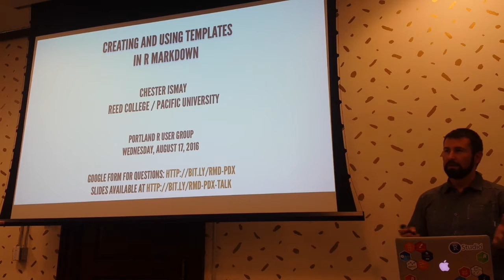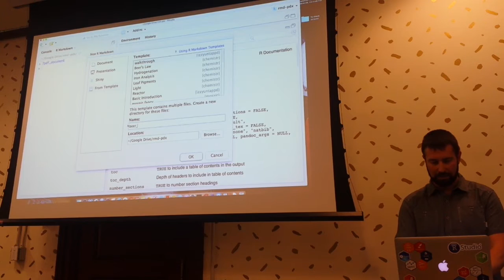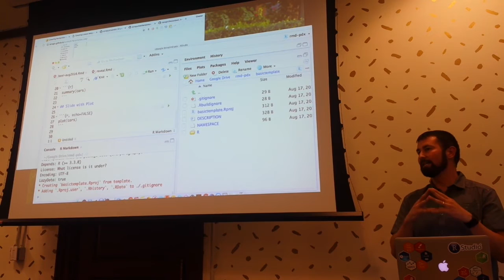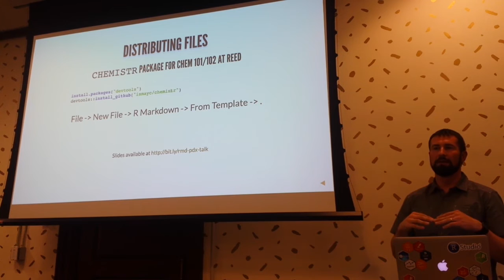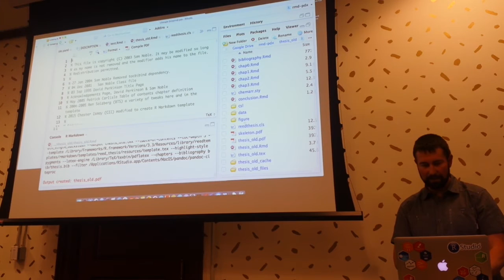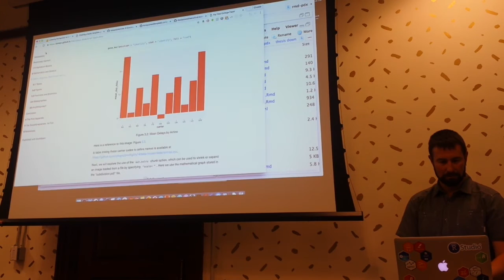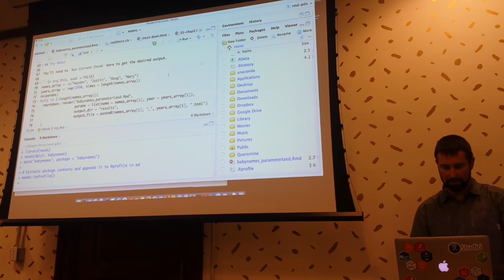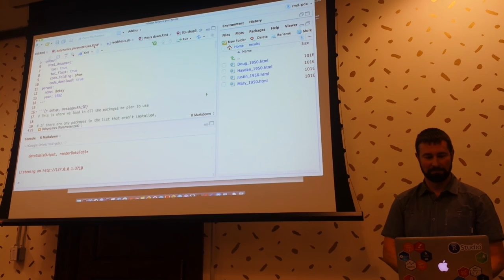pdxrlang meetup: Chester Ismay, Creating and using templates in R Markdown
Talk at Portland R user group on 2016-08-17

Speaker: Chester Ismay